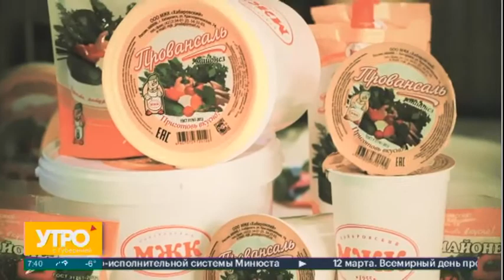Быстрый рецепт. Закуска в перце. Утро с Губернией. 12/03/2021. GuberniaTV